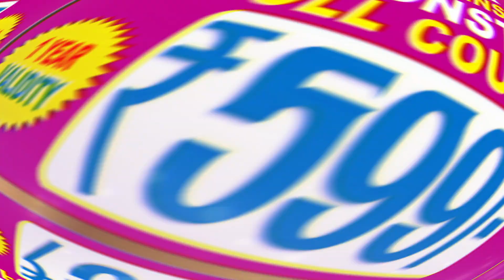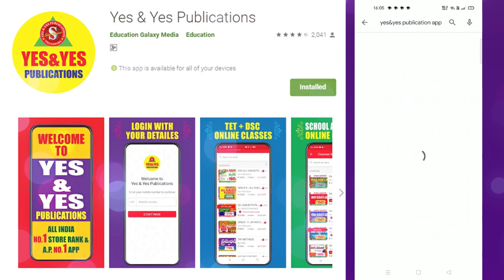🎄క్రిస్మస్ శుభాకాంక్షలతో 🎅భారీ ఆఫర్స్ _ డిసెంబర్ 24, 25, 26 తేదీలు కేవలం 3 రోజులు మాత్రమే🎄YES & YES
విద్యార్థులు గమనించగలరు : అభ్యర్థులకు DSC 100% ONLINE CLASSES  YES & YES PUBLICATION APP లో  అందుబాటులో ఉన్నాయి.